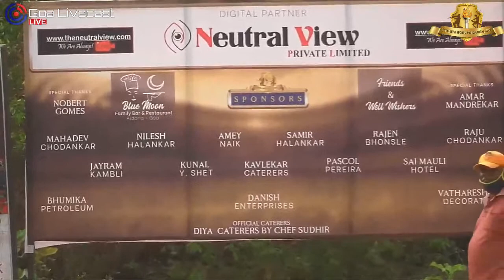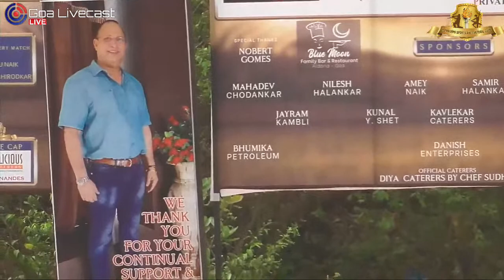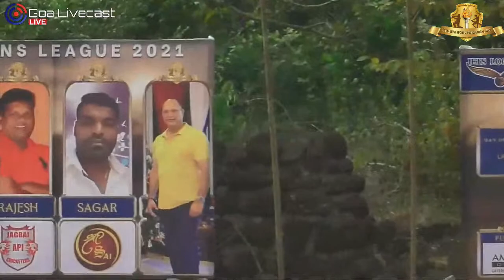Balumama Cricketers vs Jagbai Api Cricketers | POMBURPA CHAMPIONS TROPHY 2021 - ALDONA GOA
GALWAR ALDONA GOA